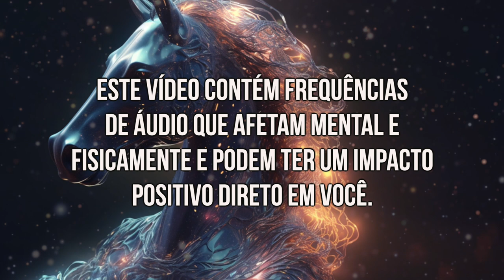Vivência Sonora que Vai Transformar sua Vida - Mágica Poderosa - Frequência que Ativa Tudo de Bom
Marcelo Morgan
Ativista Quântico
Treinador Mental
Orientador Vibracional